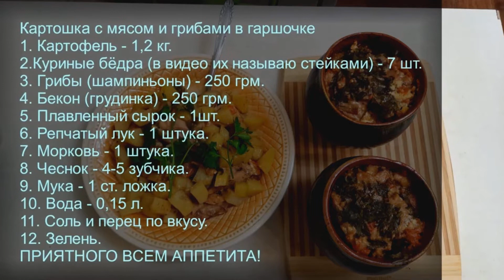Ну ОЧЕНЬ ВКУСНАЯ картошка с мясом и грибами в горшочке!!! Для тех, кто не смотрел и ещё не готовил!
Всем известное блюдо картошка с мясом и грибами удивит Вас Новыми вкусовыми оттенками! Очень советую всем приготовить. Это невероятно вкусно!
И не забудьте поделиться впечатлениями после приготовления.